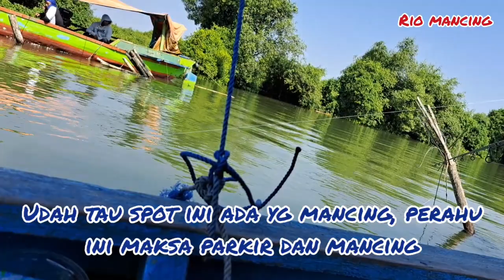Panen Kakap Barramundi Sampai Dipikul Bawanya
Gak Bahaya Blass...